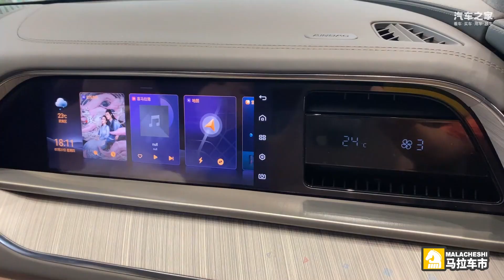全是科技与“狠活”，探店腾势N7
自腾势品牌创办以来，旗下中高端新能源MPV—腾势D9连续多个月销量破万台，而作为旗下第二款车型腾势N7也在今年7月正式上市，该车搭载了云辇-A系统以及双枪充电系统等，接下来看看腾势N7到底有哪些科技与“狠活”！